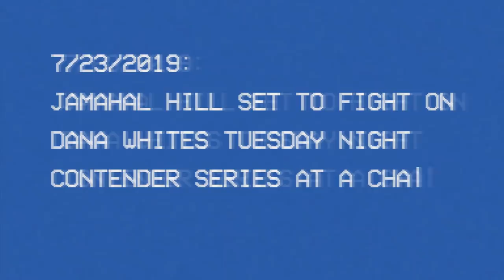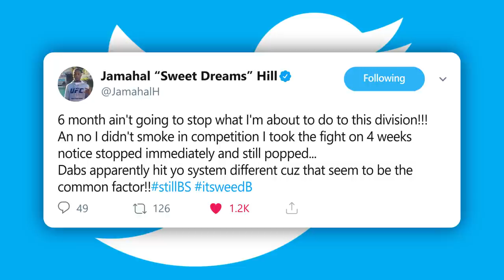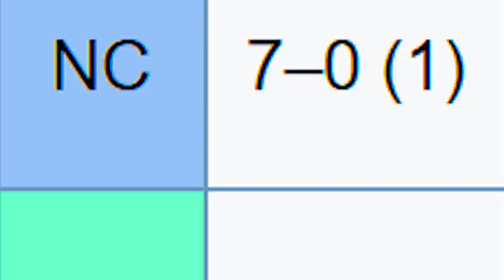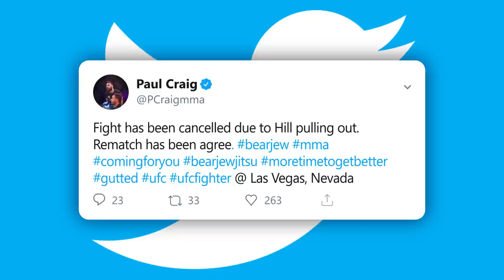Jamahal Hill - Sweet Dreams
MMA Film/Documentary on UFC Fighter Jamahal Hill.

-Track List -
1. Dust Blaster - Jobii
2. Who Brought the Funk (Sting) - Mattias Andreasson
3. Tribal Rhythm 4 - SFX Producer
4. Gold School - Hell Nasty
5. The Setup - Gerhard Feng
6. What - Aldous Young
7. Hold Up - Fasion
8. Chain - Ballpoint
9. Sitcom TV Ending (Instrumental Version) - Pandaraps
10. Baby Mobile Lullaby - SFX Producer